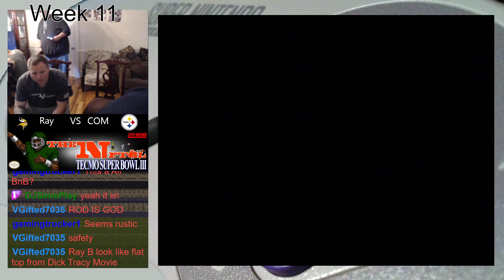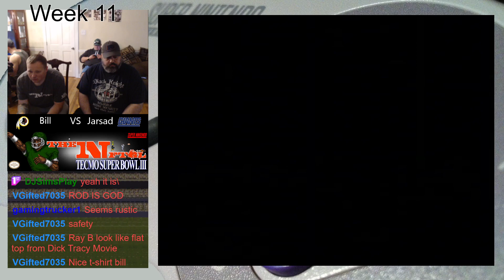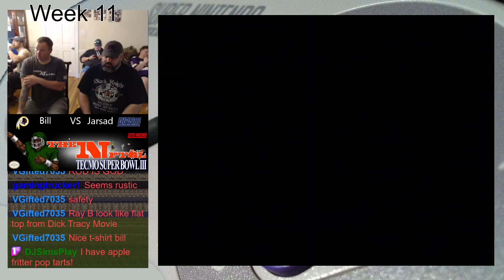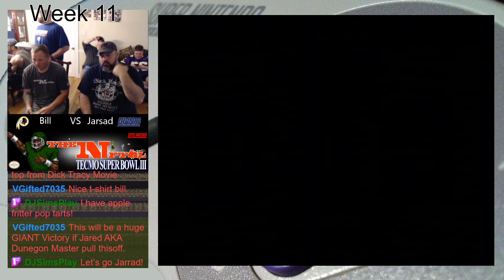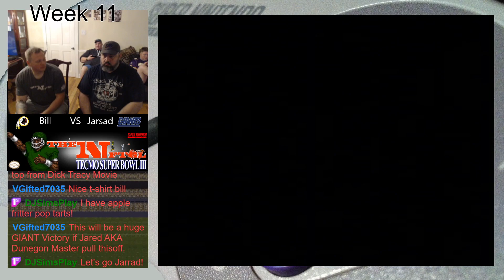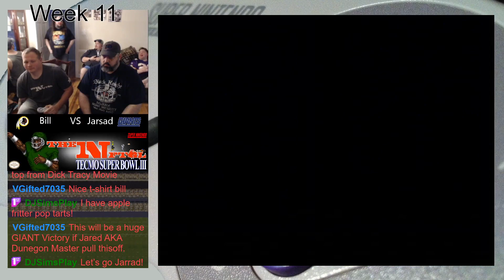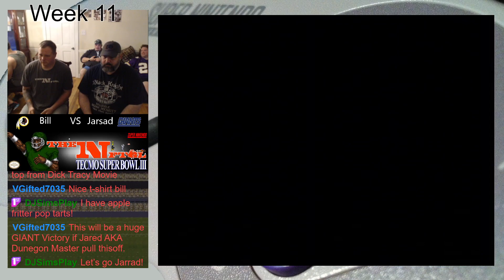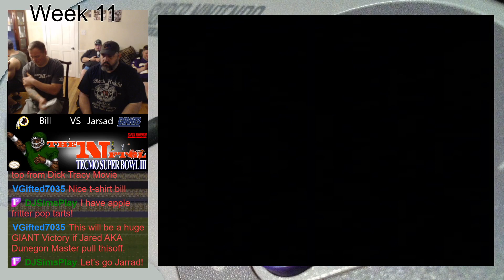NFTGL 26 Episode 37 New York Giants vs Washington Redskins Tecmo Super Bowl III Game 150